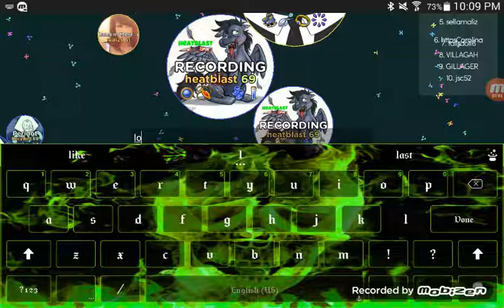Mitosis the game FFA 7k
FINNALY A REAL GOOD GAME